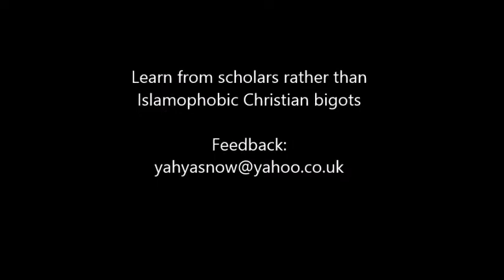Do Sunnis and Shias Use Same Quran? Shabir Ally Corrects Islamophobe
Dr Shabir states Sunnis and Shias agree on the Quran. To see Christians having dreams and converting to Islam please see: